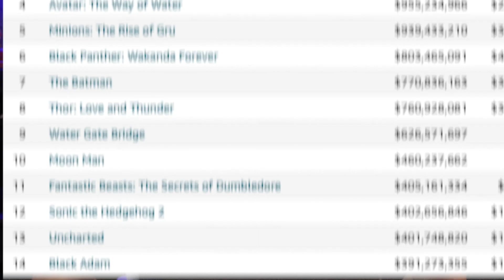Movie Battle ดวลหมัดหนังดัง - “Moon Man” ปะทะ “คริสต์มาสแค้น”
มาแล้ว EP ส่งท้ายปี! กับรายการ “Movie Battle ดวลหมัดหนังดัง” รายการที่จะจับคู่หนังที่น่าดู มาขึ้นสังเวียนปะทะกัน ภายใต้โจทย์ที่ว่า.. ถ้าเลือกดูได้แค่เรื่องเดียว คุณจะเลือกดูเรื่องไหน?

สำหรับคู่ Battle ของวันนี้ จะเป็นการไฝว้กันของหนัง 2 สัญชาติจากเอเชีย มุมน้ำเงินคือ หนังจีนสายฮาส่งตรงจากดวงจันทร์ “Moon Man” ส่วนมุมแดงคือหนังดราม่าเดือดปุด ๆ จากเกาหลีใต้ “คริสต์มาสแค้น” ..แมตช์แห่งความสนุกนี้ แต่ละฝ่ายจะมีหมัดเด็ดอะไร มาฮุกใส่คนดูบ้าง เราจะมา “ขายของ” ให้ฟังกันในคลิปนี้

..ส่วนผลการชกจะเป็นอย่างไร เรื่องไหนจะน่าดูมากกว่า คุณผู้ชมต้องเป็นคนตัดสิน